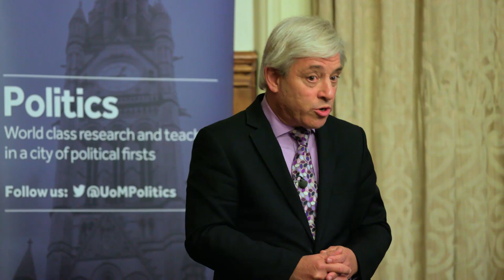Rt Hon John Bercow Lecture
Politics was pleased to host the Rt Hon John Bercow, Speaker of the House of Commons to give our 2016/7 Sammy Finer Lecture  on ‘The Making of a Modern Parliament’